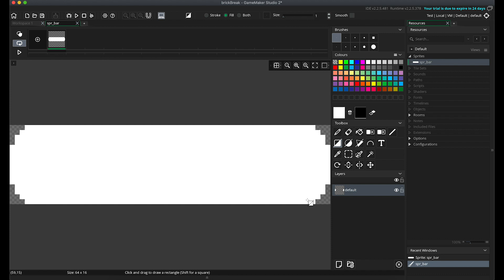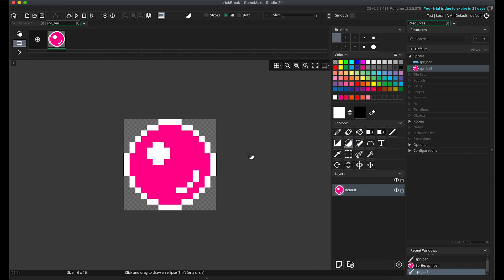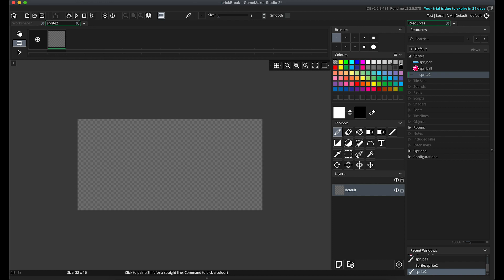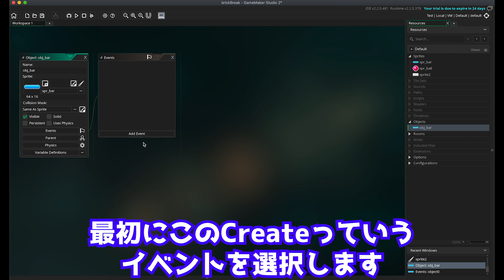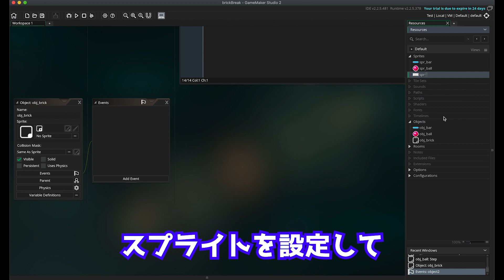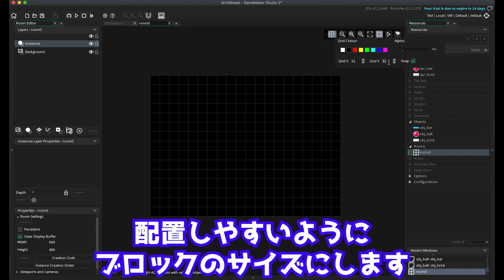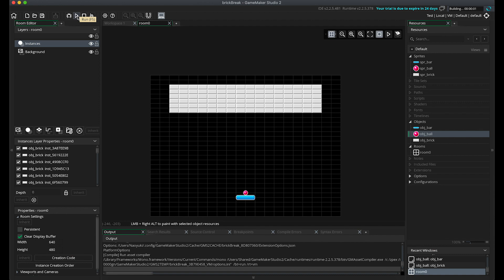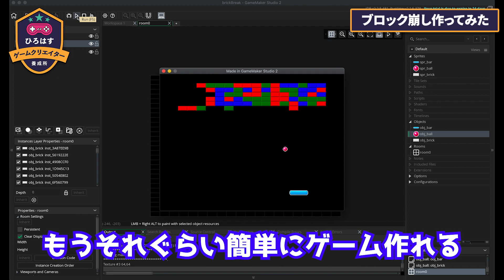ドット絵のブロック崩しをGameMaker Studio2で作ってみた【使い方講座】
今回はGameMakerでブロック崩しを作ってみました。
これでGameMakerでのゲームの作り方が大体把握できると思います、ホントに簡単にゲーム作れるので、興味ある方はぜひ体験版使ってみて欲しいです。

このチャンネルはゲーム業界歴約２０年の私が、ゲームクリエイターになりたい人や独立して個人でゲームを作っていきたい人、ゲーム会社に就職・転職したい人のために、開発のノウハウや売上の伸ばし方など様々な情報を語っていくチャンネルです。

ファミコンのスーパーマリオブラザーズに出会いゲームクリエイターを目指し始める。
小学生から個人でゲーム開発を始める。
専門学校卒業後ゲーム会社に3Dグラフィックデザイナーとして就職。
10年間サラリーマンとしてゲームを作った後独立して再び個人でゲームを作り始める。
現在は趣味でゲームを作りながらゲームクリエイターになりたい人を応援するために各種SNSでノウハウを発信しています。

■参考
今回は作ったプロジェクトデータ